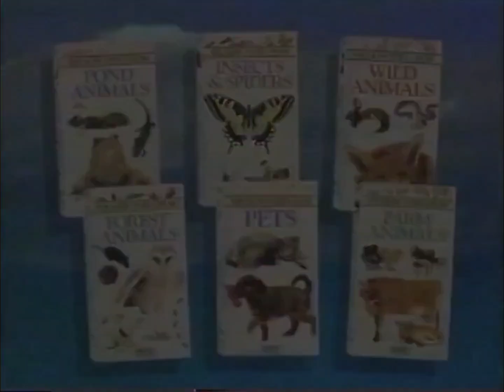See How They Grow VHS Trailer (ASDF Wonder Version)